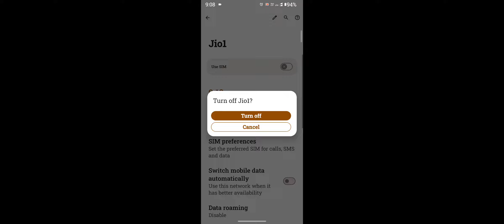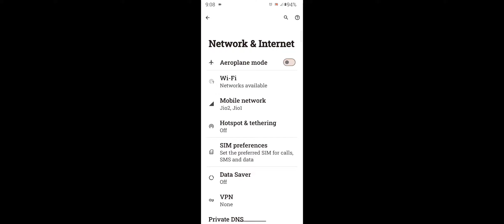Motorola Edge 40 Message Not Sending Problem Solve